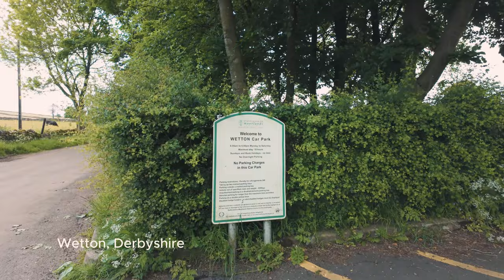EXPLORING THOR'S CAVE, STAFFORDSHIRE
Join us as we embark on an unforgettable hiking adventure to Thor's Cave in Staffordshire! Nestled in the heart of the Peak District, this stunning natural cave offers not only a fascinating glimpse into history but also breathtaking views that make it a must-visit for any outdoor enthusiast.

In this video, we take you through the scenic trails of the Peak District leading up to the cave entrance. The walk to Thor's Cave is surprisingly easy and absolutely rewarding with its picturesque landscapes and serene nature. Whether you're a seasoned hiker or just looking for a peaceful walk, this hike is perfectly suited for all.

We thoroughly enjoyed exploring the depths of Thor's Cave, and we highly recommend adding it to your list of hiking spots in the UK. From the moment we started our trek, the beauty of Stafforshire's nature was overwhelmingly inspiring, making it clear why this location is a popular choice for both locals and travellers.

We promise the serene ambience and the rich history of Thor's Cave are well worth the visit!